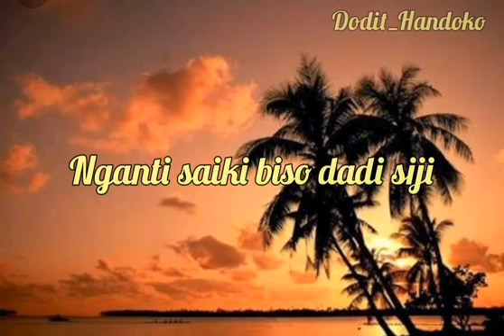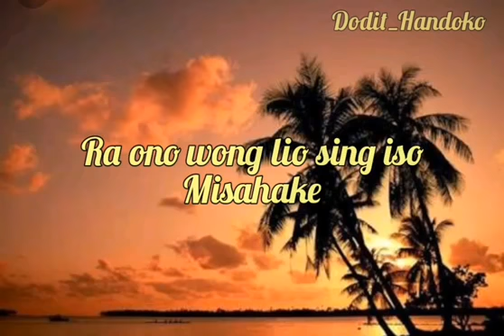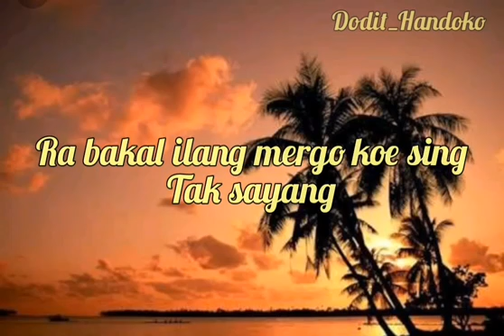Pengen Ku Siji Nyanding Kowe Selawase || Aku Tenang (Lirik lagu)